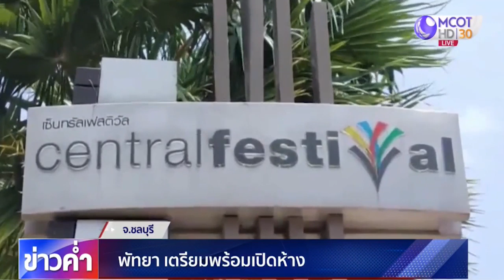ห้างสรรพสินค้าทั้ง กทม.-ต่างจังหวัด เตรียมพร้อมเปิดให้บริการพรุ่งนี้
ห้างสรรพสินค้าทั้งในกรุงเทพฯ และต่างจังหวัด ต่างเตรียมความพร้อมเปิดให้บริการในวันพรุ่งนี้ หลังรัฐบาลผ่อนปรนให้ในระยะที่ 2

ทันข่าวอ่าน : tna.mcot.net
MCOT Covid Center : covid19.mcot.net/
อินสตาแกรม